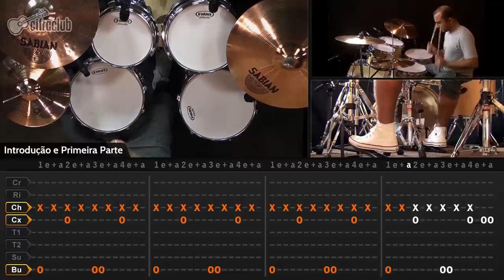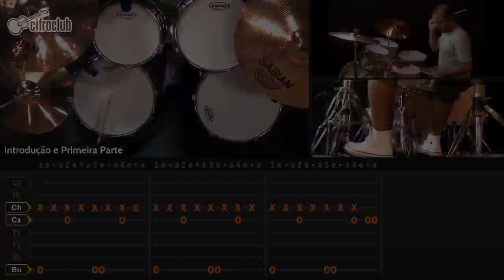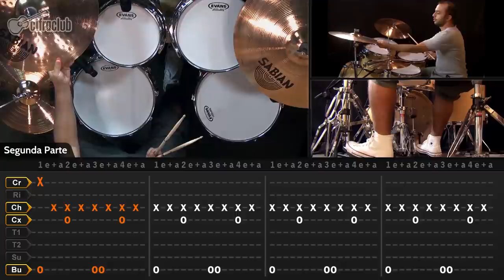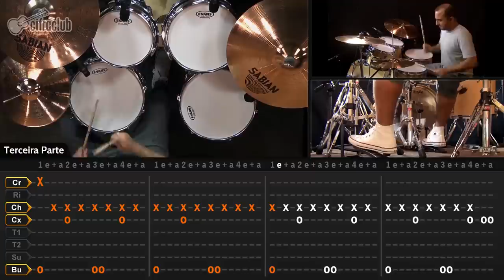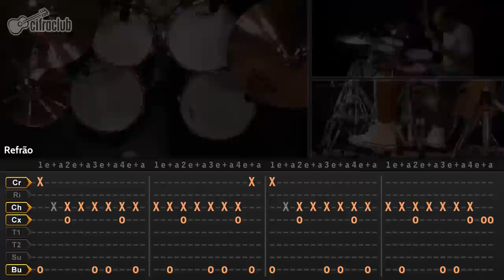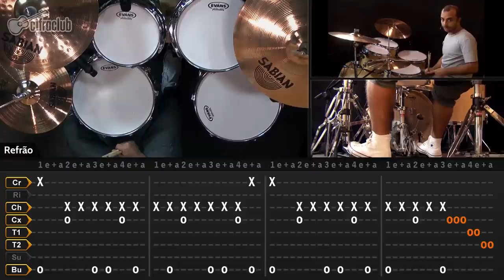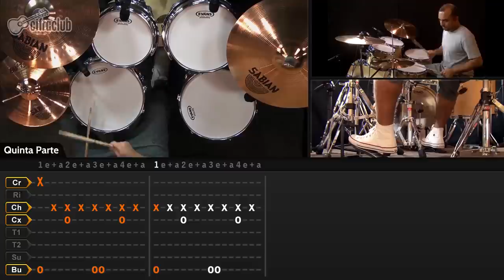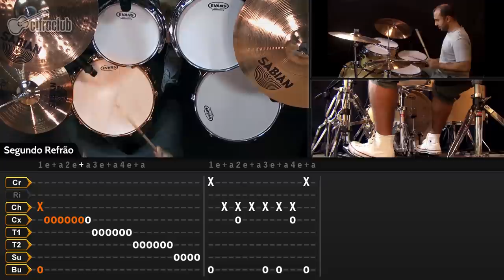Kashmir - Led Zeppelin (aula de bateria)